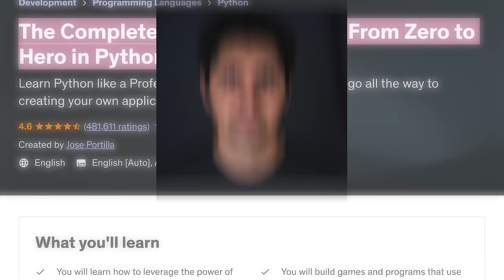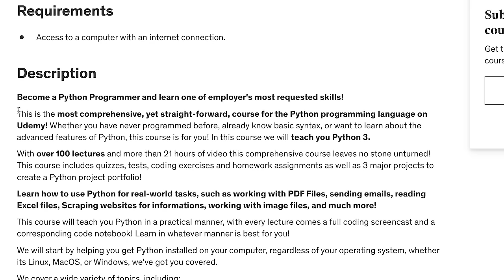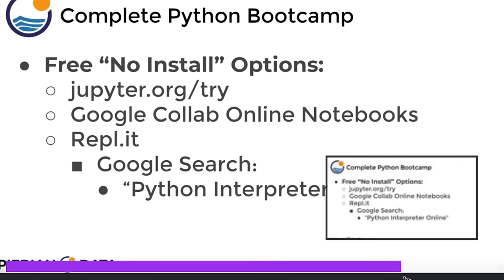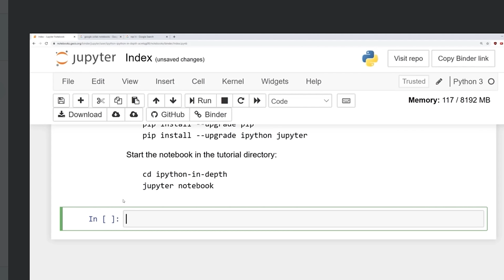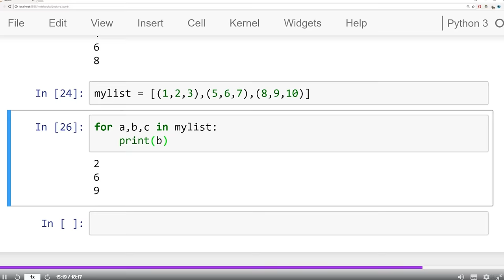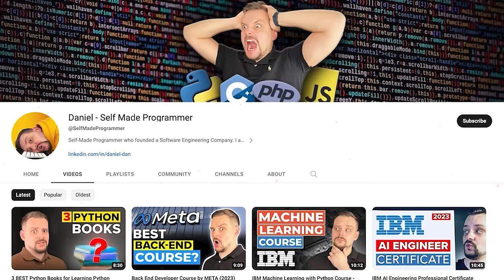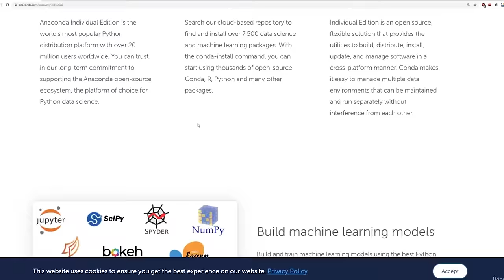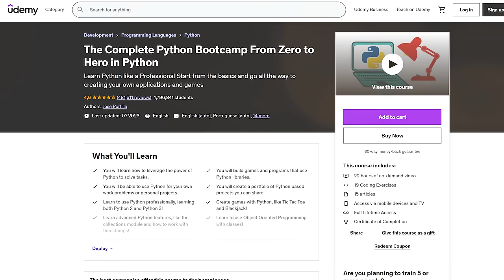Complete Python Bootcamp From Zero to Hero in Python by Jose Portilla 2024 (Udemy) - Course Review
🎉 Celebrate World Teachers' Day with special Udemy promotions! 📚 Explore top courses at unbeatable prices

Today I'm going to review one of the best Python Courses or Bootcamps ever made on Udemy. Complete Python Bootcamp From Zero to Hero in Python by Jose Portilla. Is it still worth it or maybe it is better to choose another option? Let's find out.

⏱️CHAPTERS:
0:00 The Complete Python Bootcamp From Zero to Hero in Python
0:49 Python Course Overview
2:34 Jose Portilla
3:00 Course Content
5:22 Pricing and Certification
6:13 Career Opportunities
6:54 Student Reviews
8:19 Is Zero to Hero in Python by Jose Portilla  Worth it?